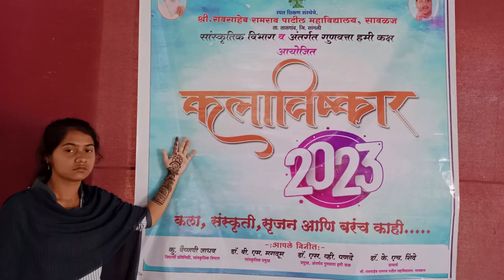Mehandi Compitition 04 /12/ 2023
श्री. रावसाहेब रामराव पाटील महाविद्यालय, सावळज आयोजित कलाविष्कार २०२३
केशभूषा स्पर्धा